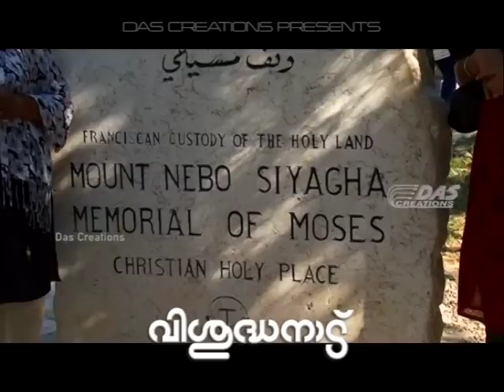വിശുദ്ധനാട് EP #1 | A Journey Through Holy Land | കത്തുന്ന മുൾപടർപ്പ് | # Jerusalem in malayalam |HD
ദൈവം ആദ്യമായി മോശയ്ക്കു മുന്നിൽ പ്രത്യക്ഷപെട്ട സ്ഥലം
"കത്തുന്ന മുൾപടർപ്പ് " (Burning Thorn Bush)

ബൈബിൾ പോലെ സൂക്ഷിക്കുവാൻ ഒരു വിഡീയോ

HOLY LAND Episode - 1

വിശുദ്ധനാടുകളിലൂടെ ഒരു തീർത്ഥാടനം

ഈ Video എല്ലാവരും ഷെയർ ചെയ്തു മറ്റുള്ളവരിലേക്ക് എത്തിക്കുക.
കാണാൻ മറക്കല്ലേ👌...

ഈ വിഡീയോ ഇഷ്ട്ടപെട്ടാല്‍ ദയവായി Share🙏 ചെയ്യൂ .
Support 👍 ചെയ്യൂ ...

Album: വിശുദ്ധനാട് (Holy Land)
Camera & Directions: Chandrakumar
Script: Jiji Chandrakumar
Narration: Prof.ALIYAR
Producer: Jesudas K.L
Editing: Saajan Paul
Banner: Das Creations

*ANTI-PIRACY WARNING*

This content is Copyright to Das Creations. Legal action will be taken against those who violate the copyright of the following material presented.